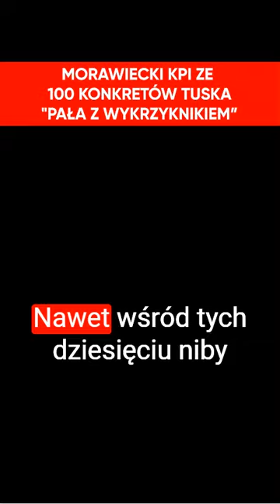"Pała z wykrzyknikiem". Morawiecki zadrwił ze 100 konkretów Tuska